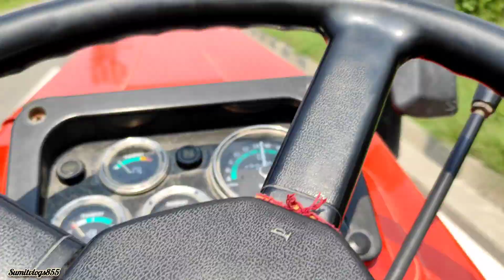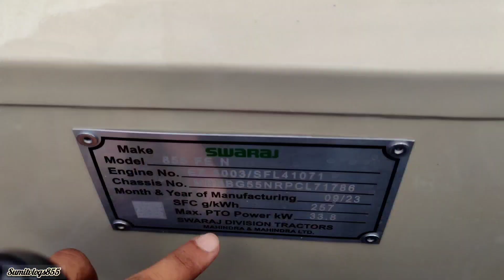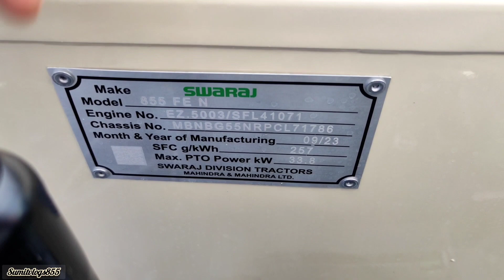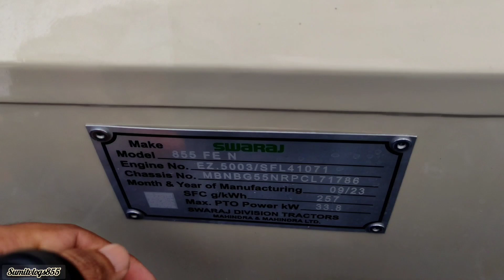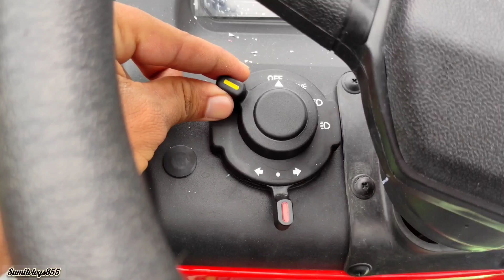Swaraj 855 New Model 2024 😱 Vs Swaraj 855 Old Model 2024 Full Comparison 🔥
swaraj 855 five star
swaraj 855 nishu deshwal
Swaraj 855 new model 2024
modified